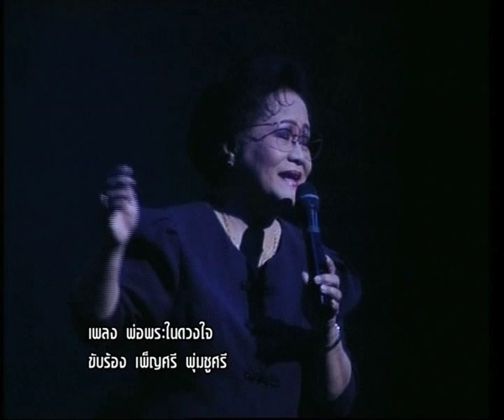พ่อพระในดวงใจ - เพ็ญศรี พุ่มชูศรี บันทึกประวัติศาสตร์ จาก Concert เชิดชูครูเพลง ป.ชื่นประโยชน์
ขอแนะนำ Full Concert บันทึกแผ่นดินศิลปินแห่งชาติ เชิดชู ครูเพลง ป.ชื่นประโยน์

(บันทึกประวัติศาสตร์)
เพลง พ่อพระในดวงใจ

ขับร้อง เพ็ญศรี พุ่มชูศรี
เกิด 17 มิถุนายน 2472 -14พฤษภาคม 2550

คอนเสิร์ต เชิดชู...ครูเพลง ป.ชื่นประโยชน์ ท่านคือสุดยอดครูเพลงผู้มากความสามารถ แต่งได้ทั้งเพลงเพื่อชีวิต เสียดสีสังคม หวานประทับจิต สนุกสนาน ประทับใจ ทั้งลูกทุ่ง ลูกกรุง ชาย หญิง เนื้อหา โดนใจผู้ฟัง หลายเพลงเป็นเพลงดังอมตะ มาจนทุกวันนี้ เพลงของท่านสร้างนักร้องให้มีชื่อเสียงมากมายนับไม่ถ้วน แม้กระทั่งศิลปินแห่งชาติหลายๆท่าน ในคอนเสิร์ตนี้
ท่านจะได้รับชมการบันทึกภาพประวัติศาสตร์นักร้อง นักดนตรีที่เป็นลูกศิษย์ ครู ป.ชื่นประโยชน์ มาร่วมขับกล่อมบทเพลงอันไพเราะของ ครู ป. ชื่นประโยชน์ ซึ่งศิลปินหลายท่านนั้นได้จากพวกเราไปแล้ว